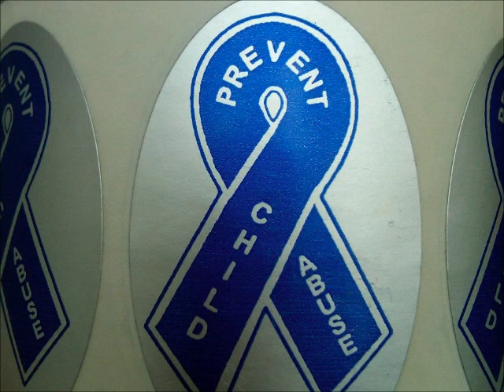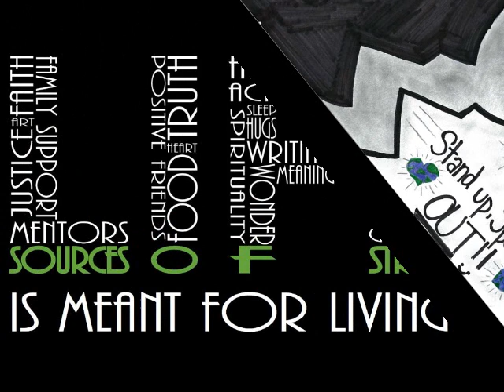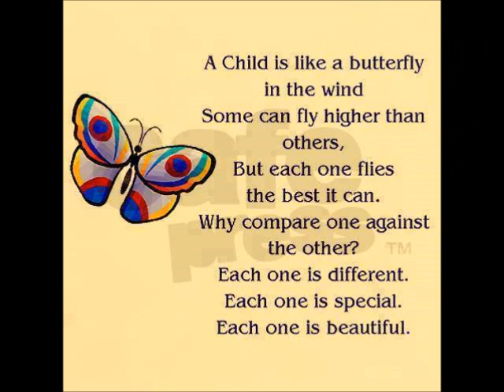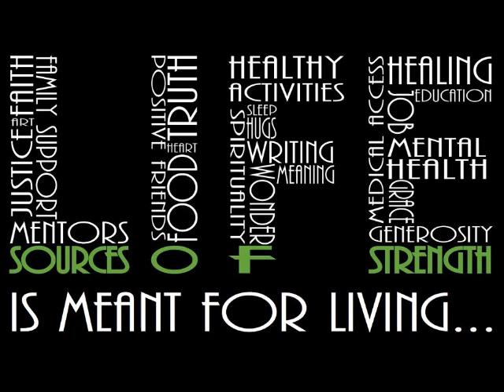Prevent Child Abuse North Dakota and Sources of Strength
Sources of Strength recently won the "Caring Communities Award" presented by Prevent Child Abuse North Dakota.  Find out more about both organizations and this prestigious award.